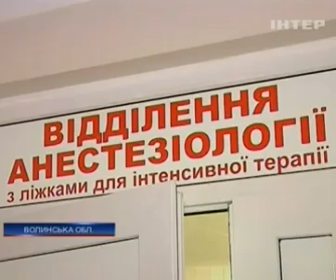Трагедия на Волыни: В ДТП погибли восемь человек, вкл...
Трагедия на Волыни: В ДТП погибли восемь человек, включая четверых детей - Новости. Вечер - 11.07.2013

Tragedy in Volyn: In the accident killed eight people, including four children - news. Evening - 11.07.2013